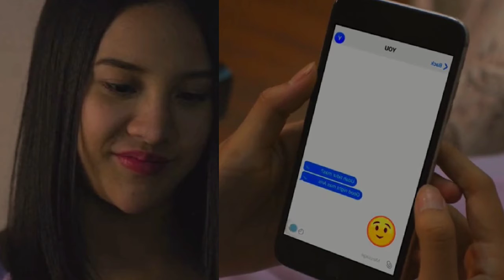LAYANGAN PUTUS HARI INI EPISODE 7B Kinan,Aris Dan Lidya makan malam bersama Apakah yang akan terjadi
LAYANGAN PUTUS - Terupdate HARI INI FULL MOVIE

Layangan Putus adalah seri web drama Indonesia produksi MD Entertainment yang disutradarai oleh Benni Setiawan. Seri web ini diangkat dari sebuah kisah viral yang bermula dari tulisan curhat di sosial media yang dilanjutkan penulisannya ke dalam novel berjudul Layangan Putus, ditulis oleh orang yang sama dengan nama pena Mommy ASF. Reza Rahadian, Putri Marino, dan Anya Geraldine didapuk sebagai pemeran utama. Serial ini ditayangkan perdana pada 26 November 2021 di WeTV dan iflix.

Lantas bagai mana kisah mereka selanjut? Yuk simak aja videonya sampai selesai.